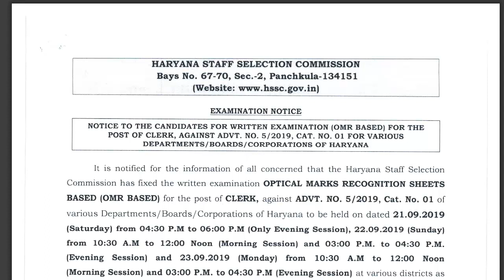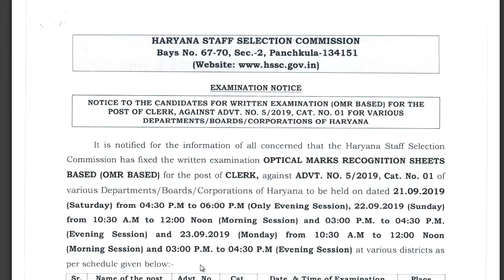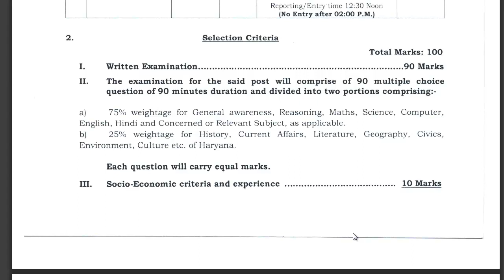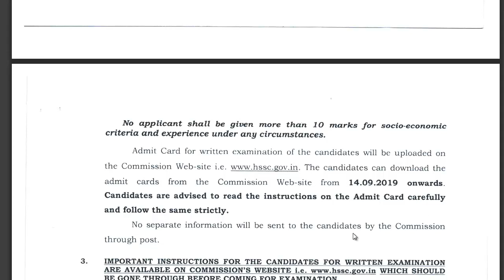HSSC CLERK EXAM DATE 2019/HSSC EXAM DATE/HSSC CLERK ADMIT CARD 2019/HSSC CLERK ADMIT CARD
HSSC Clerk Admit Card 2019: Haryana Staff Selection Commission (HSSC) has released the admit card date for Clerk vacancies in Group C, against notification number 05/2019. As per the notification issued by HSSC, admit card will be released on  14 September 2019. Candidates can download Haryana Clerk admit card, once it is released, through HSSC official website.